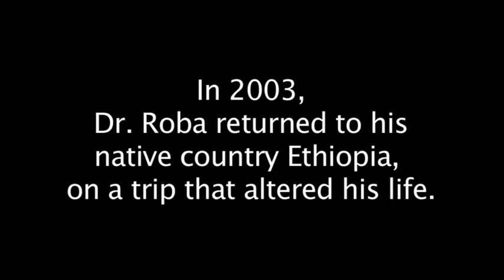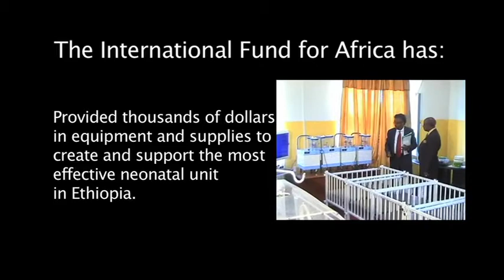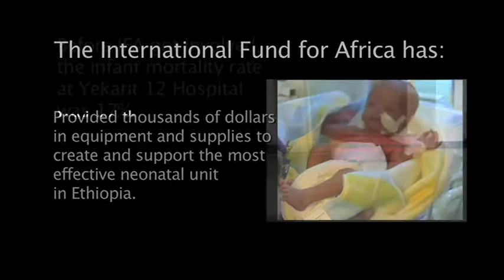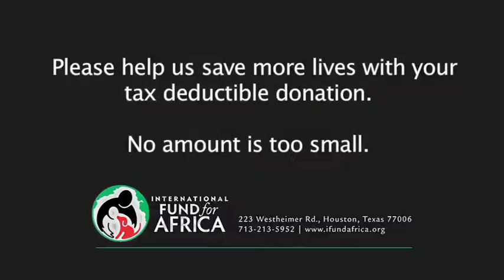International Fund for Africa Mission Statement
Dr. Anteneh Roba talks about what prompted him to start International Fund for Africa, and the objectives of this charity.